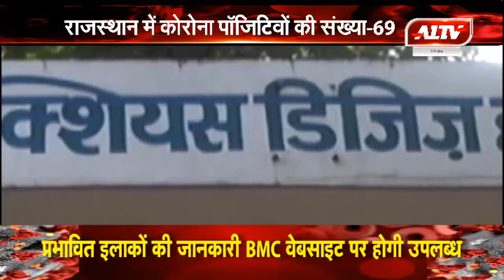राजस्थान में तेजी से बढ़ता कोरोना मरीजों का ग्राफ